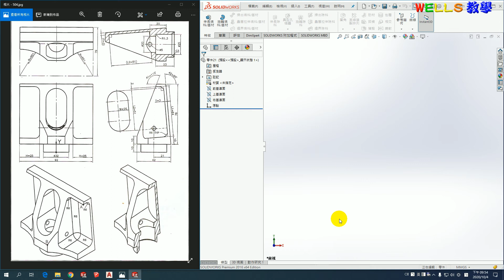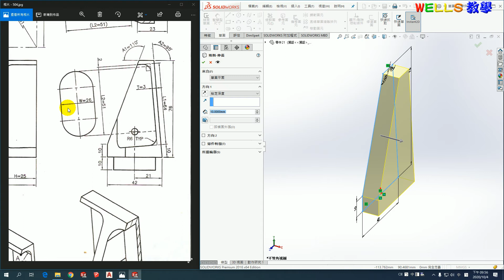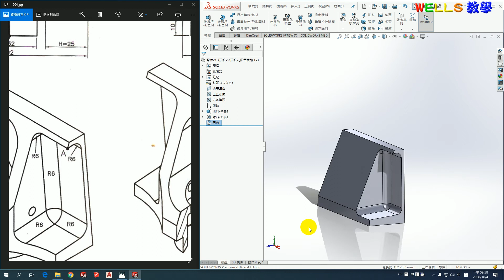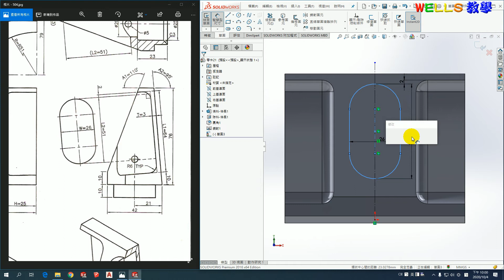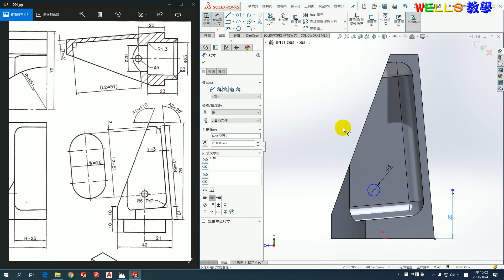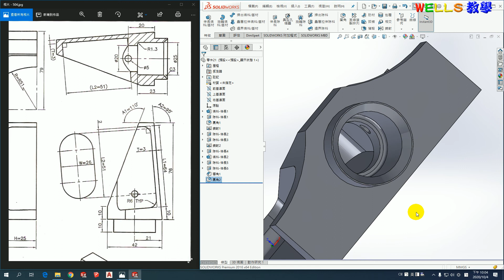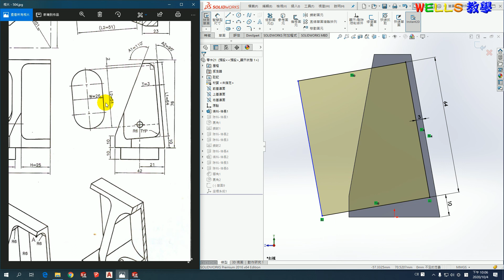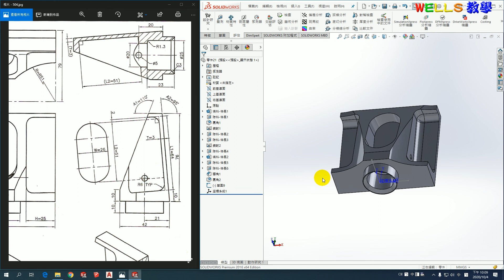實體設計(solidworks 2016) 504